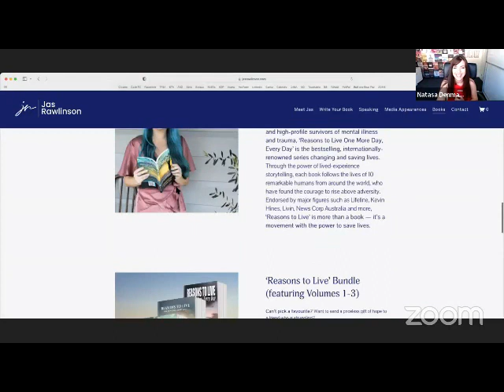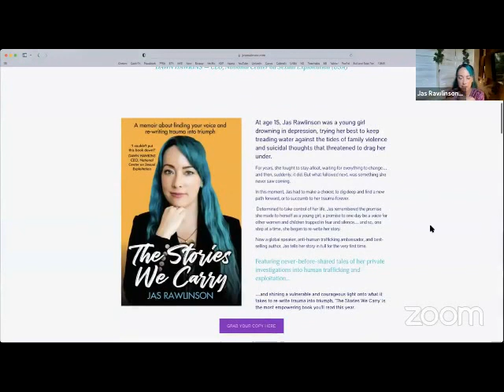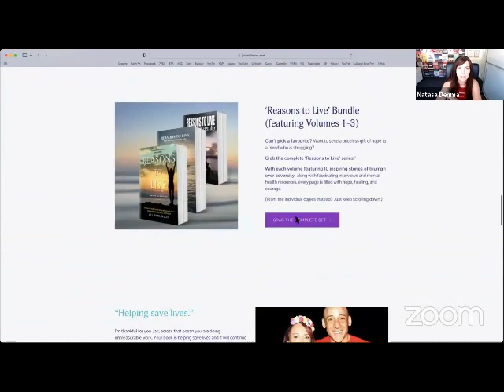LiveWithNat & Jas Rawlinson - The Stories We Carry - How to Rewrite Shame into Strength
Monday morning live with Natasa Denman featuring one of her gorgeous authors, Jas Rawlinson.

Jas Rawlinson is an award-winning book coach, resilience speaker, and best-selling author who empowers female changemakers to transform their stories into books that create global impact. Combining her lived experience as a domestic/sexual violence survivor, with a BA degree in creative writing and psychology, Jas is highly renowned for her ability to transform people's lives from hopelessness to healing through the power of writing.

Endorsed by high-profile organisations such as America's National Center on Sexual Exploitation, Jas has impacted hundreds of thousands of lives through global outlets such as Business Insider, ABC and news.com.au, and is also a proud anti-trafficking ambassador who has spent time with survivors and investigators in SE Asia.

In 2022, Jas featured in front of 100 million people via the award-winning TV series 'Adventure All Stars' as part of her mission to end child trafficking. Above all, Jas believes that everyone has a story with the power to inspire, impact, and change lives.